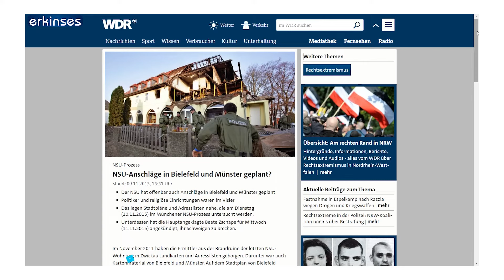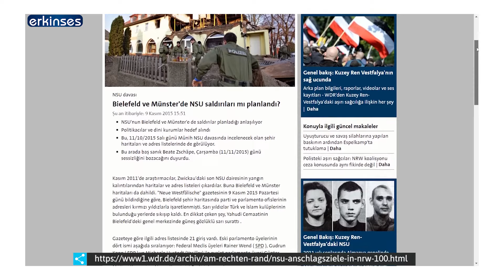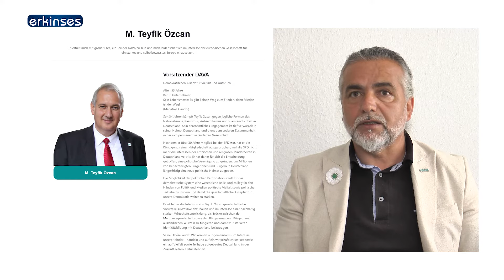DAVA Partei: Almanya'nın göç kökenli partisi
2024 yılında Almanya'da kurulan, kurucularu ve üyeleri içinde yoğunlukla göçmen kökenli siyasetçileri barındıran DAVA Partei ilk kez girdiği Avrupa Parlamentosu seçimlerinde önemli bir başarı kazandı. AP seçimlerinden sadece 5 ay önce kurulan ve ana akım medyanın yoğun eleştirisine maruz kalan partinin üye sayısı da artmaya devam ediyor.

DAVA (Demokratische Allianz für Vielfalt und Aufbruch) Yönetim Kurulu Üyesi İhsan Kılıç, Erkinses'e yaptığı açıklamalarda DAVA Partisi hakkında merak edilen sorulara yanıt verdi.

DAVA, Türkiye Cumhurbaşkanı Recep Tayyip Erdoğan'ın partisi mi?
Almanya'nın en önemli sorunu ne? Sorunlara çözümleri var mı?
Almanya ve Avrupa'da neler oluyor, ırkçılık neden artıyor?
Almanya siyasetindeki hedefleri ne?